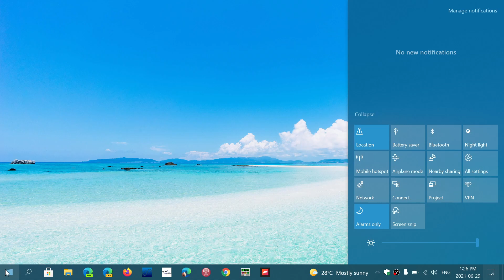Windows 10 is still the main focus of this channel for now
Not to worry, the main focus of the channel stays at Windows 10 and will slowly integrate Windows 11 as it is released in 2022